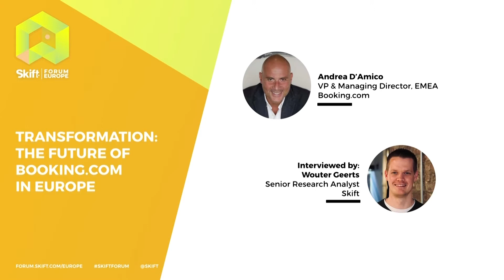Booking.com Managing Director at Skift Forum Europe 2019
Andrea D’Amico, the VP & Managing Director, EMEA of Booking.com, spoke at Skift Forum Europe 2019 on the topic of "The Future of Booking.com in Europe."